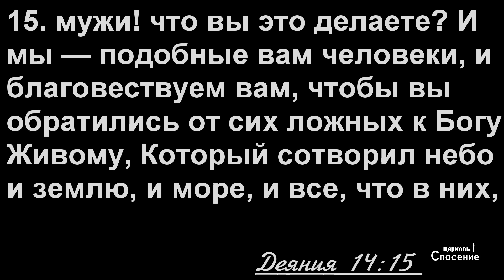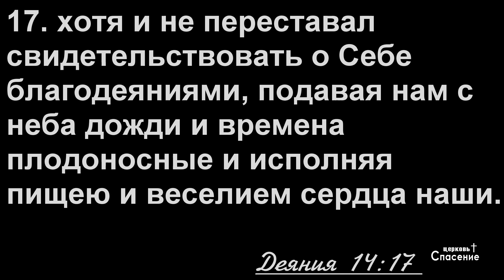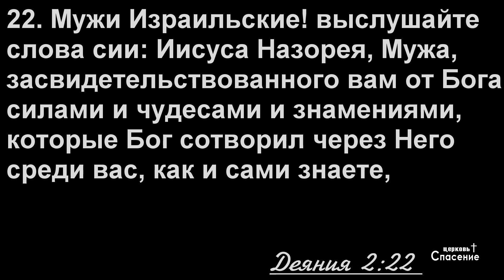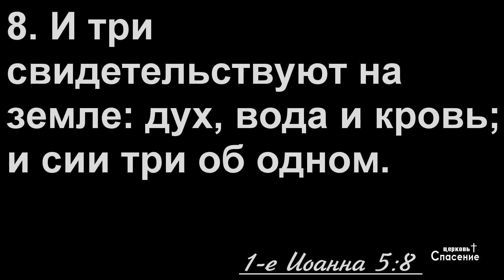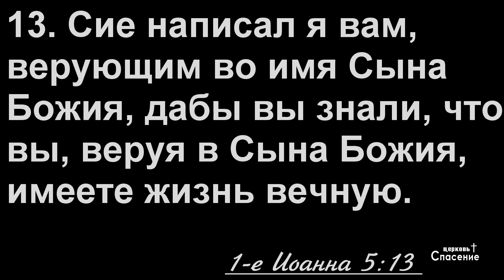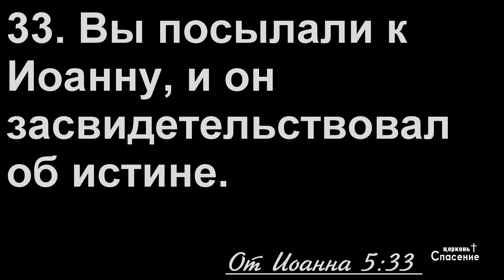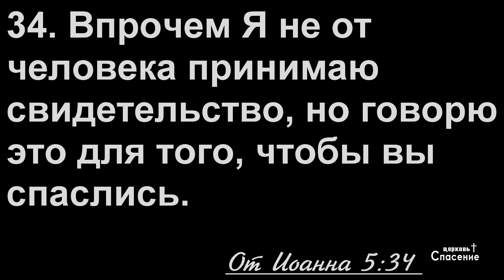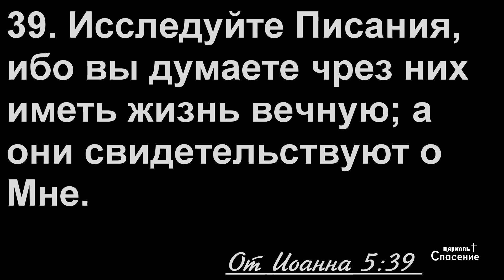Свидетельство Бога о Себе / Проповедь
Воскресное богослужение
31 декабря 2017